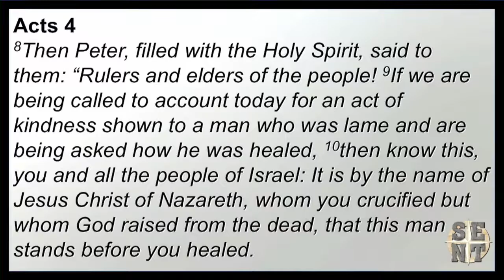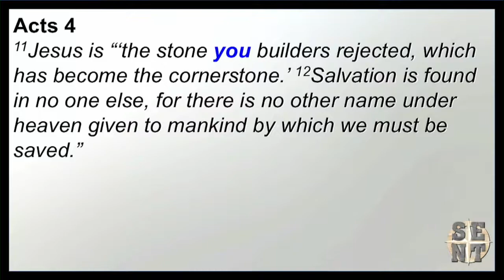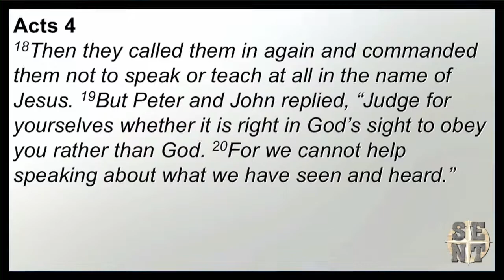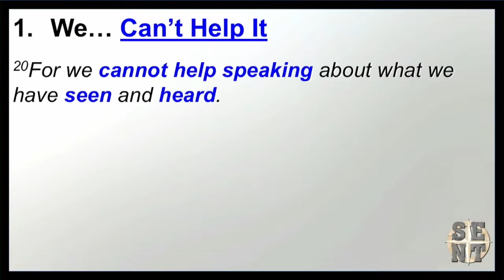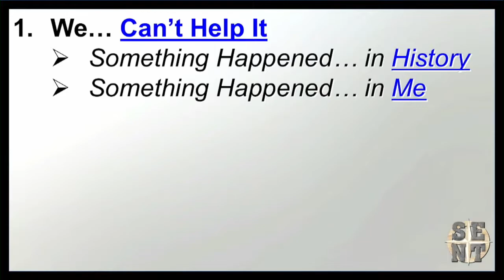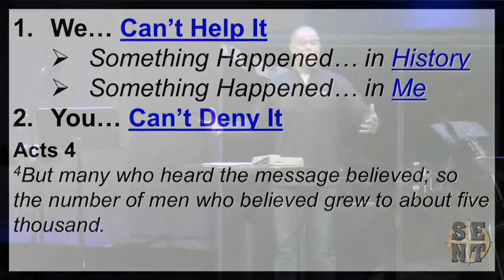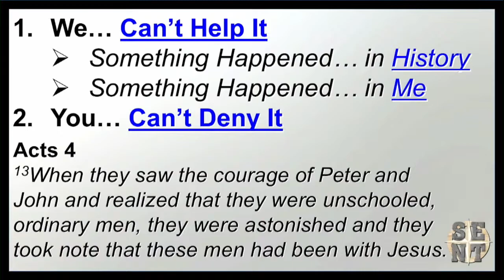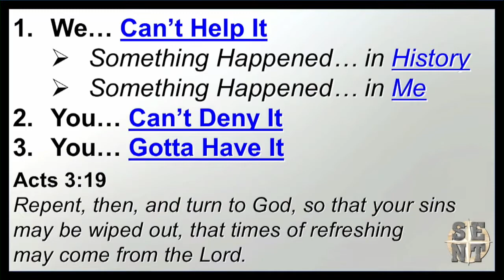Sent To Fish | Downtown Campus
Sent: Sent To Fish
The Book of Acts (Acts 3 & 4)
Weekend of April 7th & 8th, 2018
River Valley Church - Downtown Campus
Pastor Mark Goens